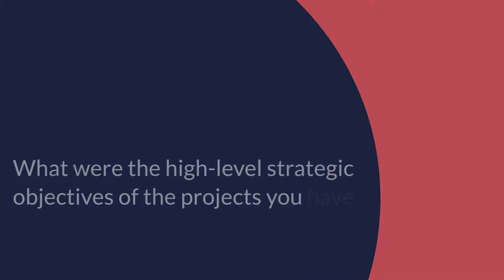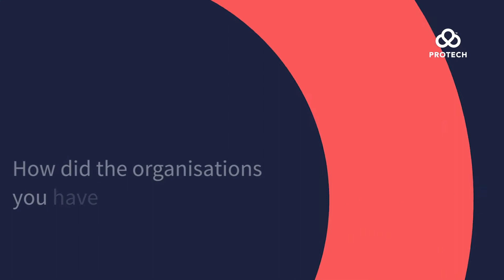Digital transformation - what to consider?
Looking to start your membership and awarding organisations digital transformation? Protech provides top tips for organisations embarking on a digital transformation to improve their customer experience. Find out how how to:

- Developed the strategic objectives of your project
- Select the right long-term digital partner
- Identify key challenges and how to overcome them

_____About Protech____________________________________________________________________________
Protech has 25 years of expertise in working with awarding organisations to support their digital transformation. Our solution simplifies the complex processes associated with membership management, learner management and event management.

ProConnect is a CRM and website application designed specifically to support membership organisations improve their member experience. The CRM and website solution supports organisations to engage, communicate and transact seamlessly with members.